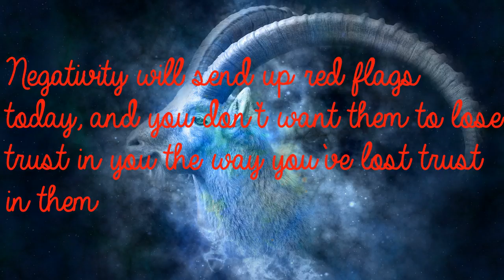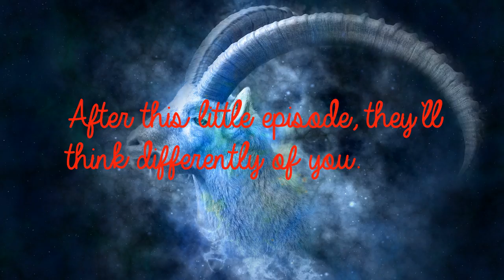Capricorn Mar 8th - Uppity, Prance